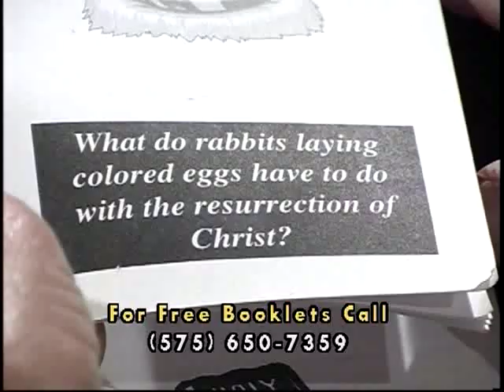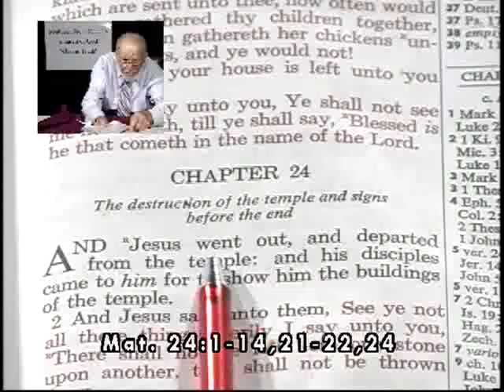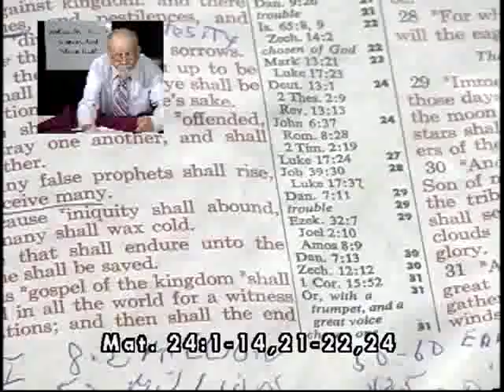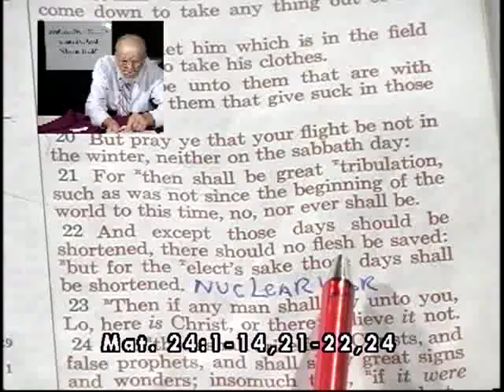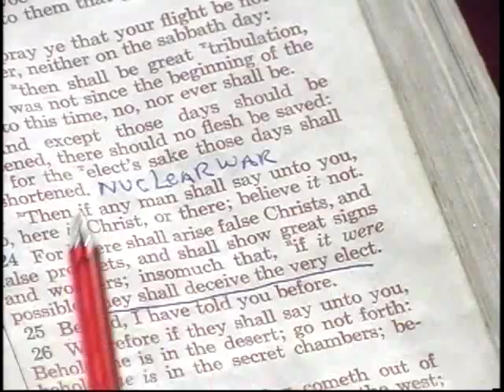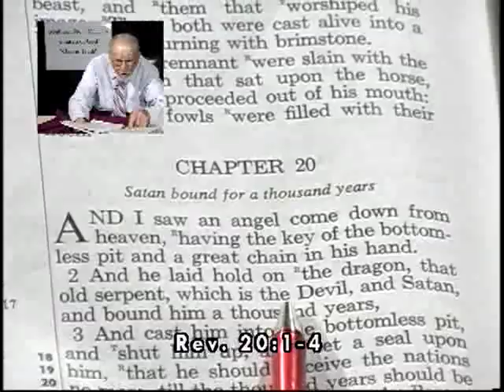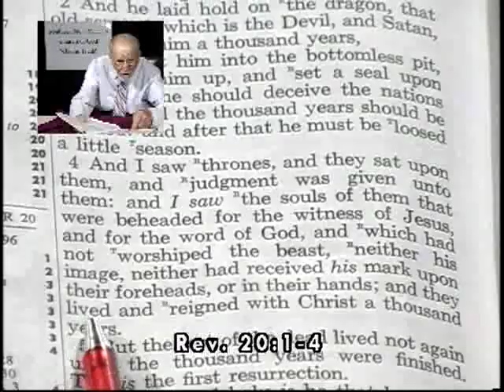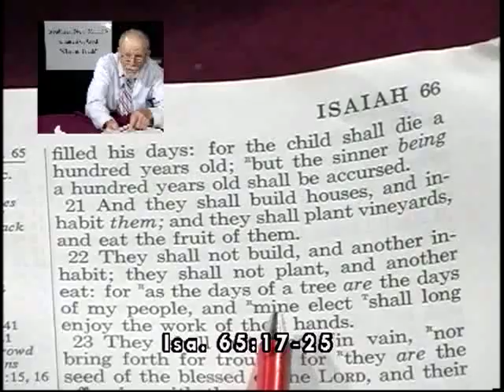3-5-17 What Will Be Your Reward: Heaven or Earth? - Pastor Meyer - What is Truth?